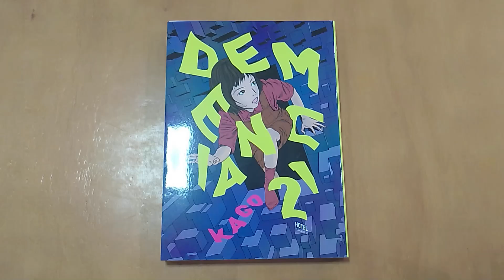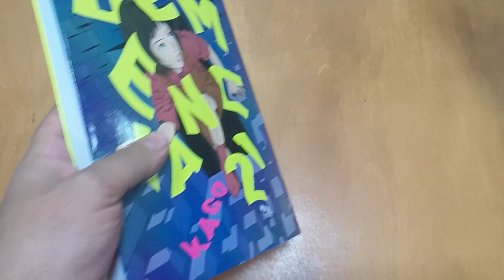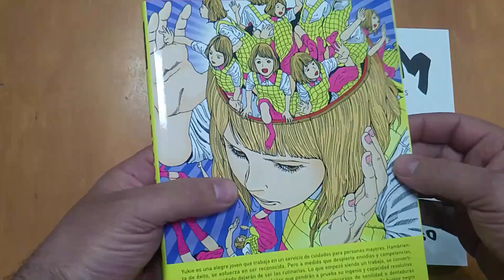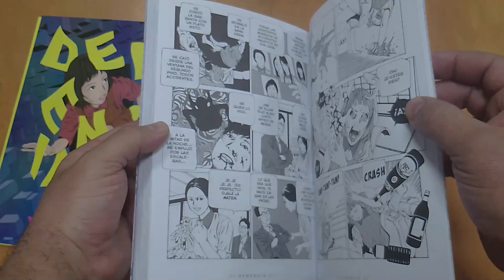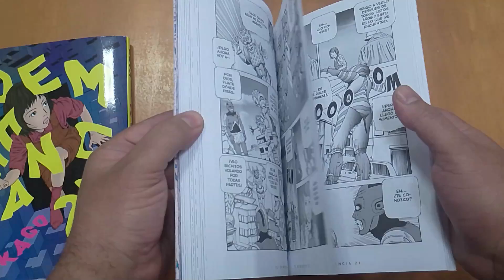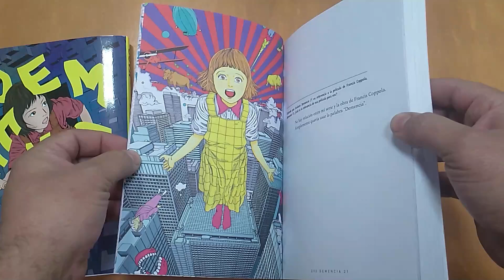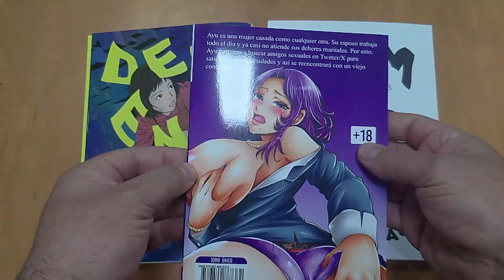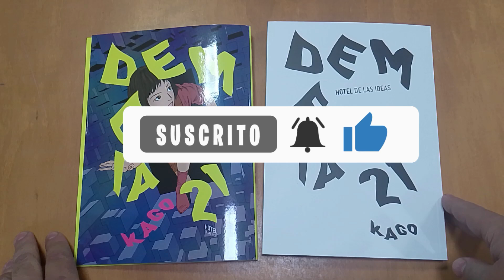DEMENCIA 21 - HOTEL DE LAS IDEAS - ME ACUESTO CON MI AMIGA CASADA - KEMURI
Gente muy buenas a todos y como siempre te traemos la novedades manga de la semana y esta vez venimos con este 2x1 de Demencia 21 publicado aqui en argentina por Hotel de las Ideas y la novedad de Kemuri  Me acuesto con mi amiga casada espero les guste y nos vemos en el proximo video !!